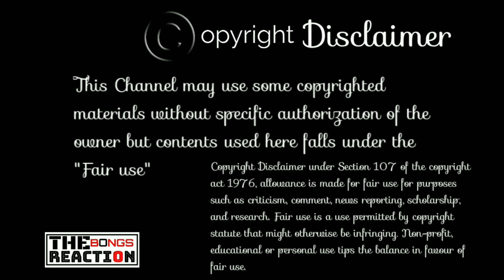Indian Reaction On | Gaa Chuye Bolo | SURONGO | Nisho | Tama | Tanjib | Abanti |The Bongs Reaction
🔹Song: Gaa Chuye Bol (Romantic Version)
🔸Singer: Tanjib Sarowar, Abanti Sithi
🔹Lyrics: Tanjib Sarowar
🔸Tune: Tanjib Sarowar
🔹Music Arrangement & Composition: Sajid Sarker
🔸Mix & Master: Sajid Sarker

©️ Credit: @Chorki

🎵Lyrics:
গোটা পৃথিবীতে খুঁজো
আমার মতো কে তোমারে এতো ভালোবাসে।

এই মনের ঘরে এসো
এই বুকেরই বাঁ-পাশেতে তোমার নামই জপে।

একটু আড়াল হলেই কেন মনে খোরাক জাগে
তোমার সঙ্গ পেলেই কেন দেহ শিউরে ওঠে ?

এ গা ছুঁয়ে বলো, ছেড়ে যাবে না কখনো
তোমার মতো কে আছে বলো,
তোমার মতো কে আর আছে বলো।।

পাল ছাড়া নাওয়ের বুকে
ঢেউয়ে ঢেউয়ে খেলা করে,
আকাশটাও দেখে মোদের খুনসুটি।

পাহাড়ের দেউরিতে ভালোবাসা লেগে আছে
কেমন করে বুকের মাঝে তোমায় পুষি।

আলিঙ্গনে ভালোবাসার মোহো জেগে ওঠে
সেই মোহতে ডুবলে পরে পাইনা তীর খুঁজে।